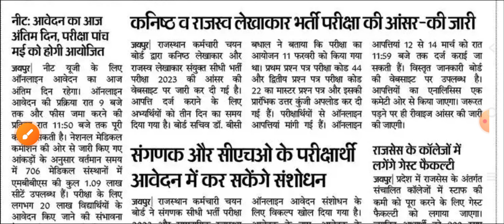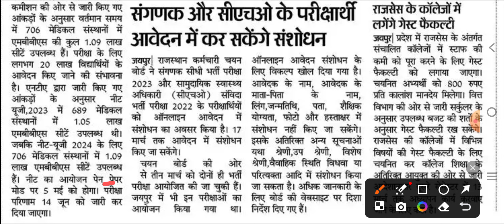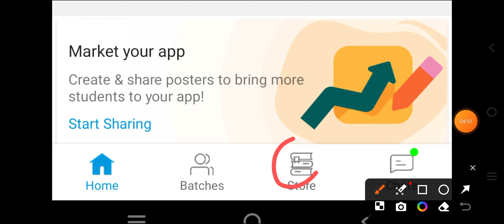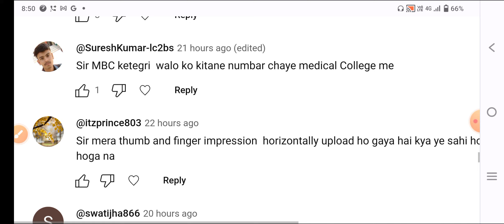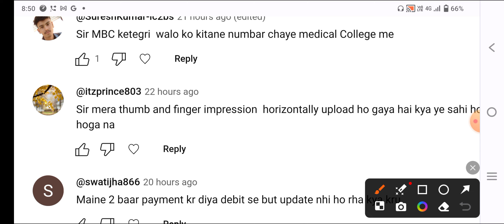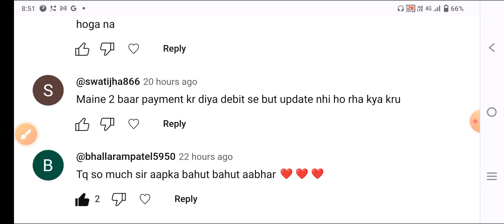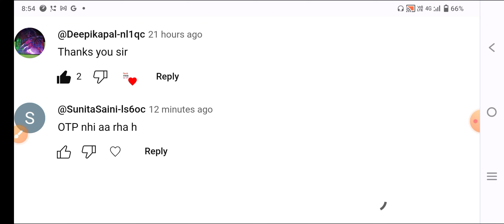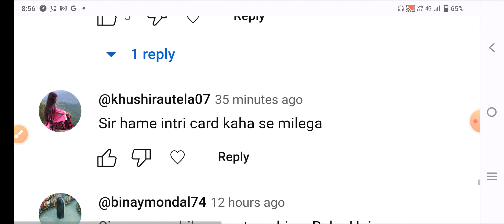NEET 2024 BIG ALERT NTA ALERT 🚨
👉 MCQ PDF

👉NOTES PDF

👉LIVE CLASS

👉OLD PAPER

👉TEST SERIES

👉 RECORD CLASS

NEET 2024
NEET 2024
NEET 2024
NEET 2024
NEET 2024
NEET 2024
NEET 2024
NEET 2024

NEET 2024
NEET 2024
NEET 2024
NEET 2024
NEET 2024
NEET 2024
NEET 2024
NEET 2024

मेरा Telegram channel link👇👇👇👇👇
MKS
Provide medical news update

NEET 2024
NEET EXAM 2024
NEET 2024
NEET 2024
NEET 2024
NEET 2024
NEET EXAM 2024
NEET 2024
NEET 2024
NEET 2024
NEET 2024
NEET EXAM 2024
NEET 2024
NEET 2024
NEET 2024
NEET 2024
NEET EXAM 2024
NEET 2024
NEET 2024
NEET 2024
NEET 2024
NEET EXAM 2024
NEET 2024
NEET 2024
NEET 2024